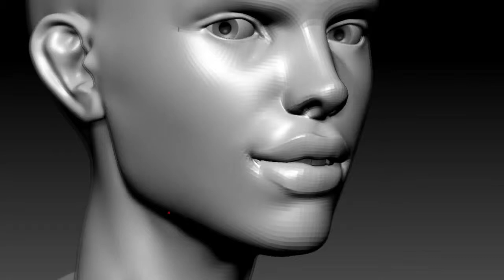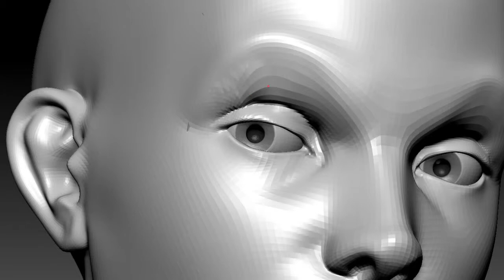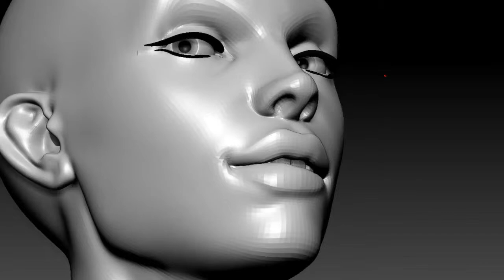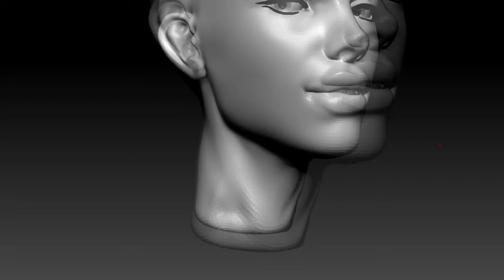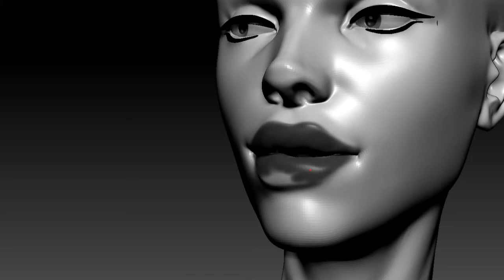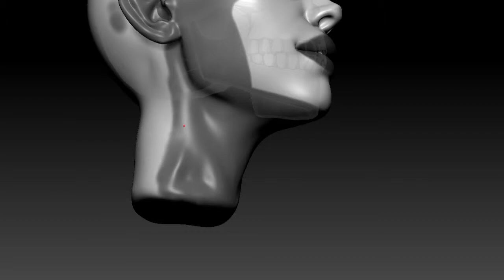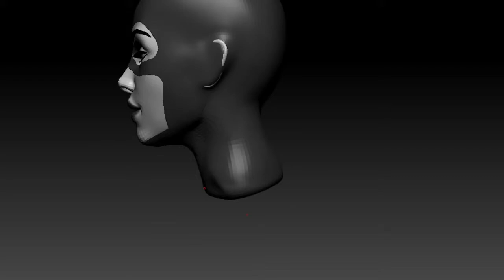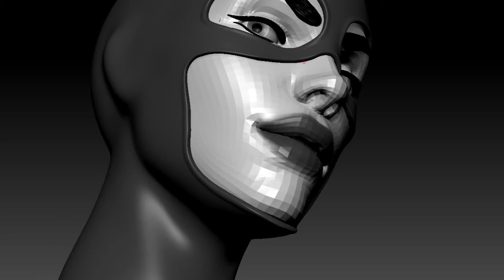CG Pyro Term 15 012 OnehourAlldays Catwoman ZBrush SpeedSculpt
Catwoman Fanart challenge onehouralldays CG Pyro

Model #012 for the challenge OneHourAllDays "Catwoman"